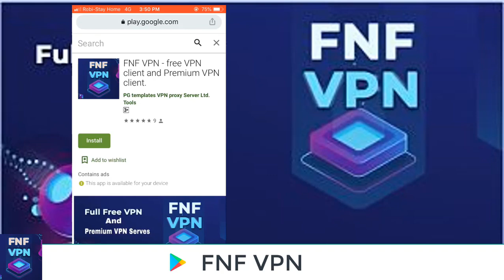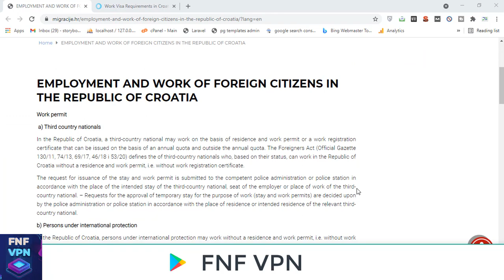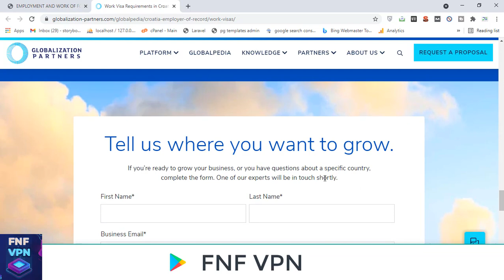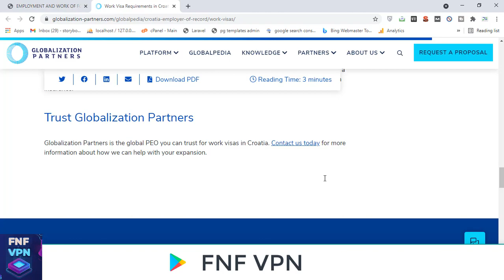Croatia work permit visa for Bangladesh {Croatia work permit visa }